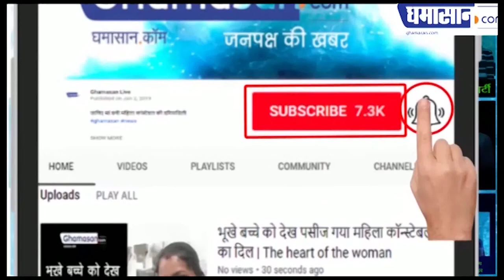BJP Leader Sonali Phogat ने Government Employee को मारा थप्पड़ Slipper से की पिटाई। Video Viral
टिकटोक स्टार और बीजेपी की नेता सोनाली फोगाट के बारे में तो आप सभी ने सुना टिकटोक स्टार हैं वहीं चुनाव से पहले ही उन्होंने बीजेपी की सरकार को ज्वाइन किया था और अब इनके दो वीडियो सोशल मीडिया पर बढ़ेगी वायरल हो रहे हैं यहां हम सोनाली फोगाट के किसी टिक टॉक वीडियो की बात नहीं करें यहां जो वीडियो वायरल हुए हैं उनकी राजनीतिक करियर से जुड़े हुए है

सोशल मीडिया पर वायरल हुए इन दो वीडियो में से एक वीडियो में सोनाली फोगाट कर्मचारी को थप्पड़ मारती नजर आ रही है वहीं दूसरे वीडियो में तो हद तब हो गई जब सोनाली इसमें कर्मचारी को चप्पल से पीटते हुए दिखाई दे रही है वीडियो सोशल मीडिया पर बड़ी तेजी से वायरल हो रहे हैं